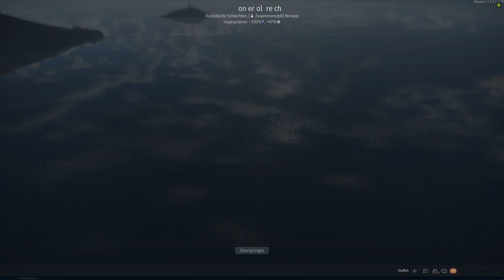War Thunder - Naval Battle : Scharnhorst Class Battleship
Naval Realistic Mode (ver. 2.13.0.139)
[Naval Encounter] Norway, BR 6.7 battle

00:00 1 spawn - Scharnhorst
03:05 1 kill (CL : Zheleznyakov)
08:46 2 kill (Convoy : Cargo ship)
09:54 3 kill (Convoy : Cargo ship)
10:13 4 kill (Convoy : Cargo ship)
11:33 5 kill (DD : IJN Akizuki)
12:55 6 kill (Convoy : Cargo ship)
13:50 7 kill (Convoy : T22)
14:43 8 kill (CL : USS Trenton)
14:50 9 kill (Convoy : T22)
16:05 10 kill (Convoy : Admiral Hipper)